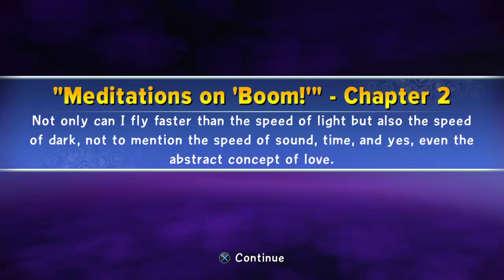Skylanders trap team ep1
Glogper... If that is his name